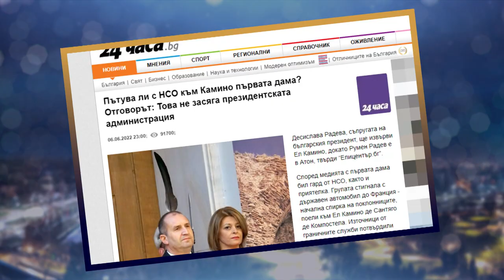Деси Радева по пътя към "Камино" с един охранител в добра форма | Шоуто на Николаос (08.06.2022)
📺 Не пропускайте Шоуто на Николаос Цитиридис всеки делник от 22:30 по bTV!
📱 Следете всичко за Шоуто на и в социалните медии